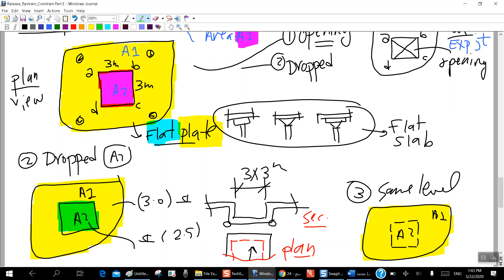Chapter 4 Miscellaneous _ Release, Restrain & Constrain Part E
CH04- Release_Restrain_Constrain-A;B;C;D;E